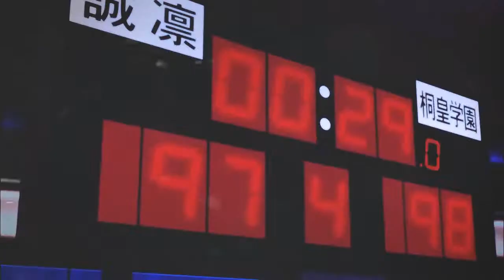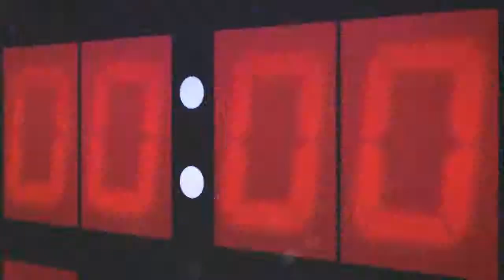Kuroko no Basket - Watercolor Amv !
I spend alot of time to do it hope its worth it xD.
Anime used - Kuroko no basket.
Episodes -  season 2 episode 17 & 18
Song - in the end of the video :)